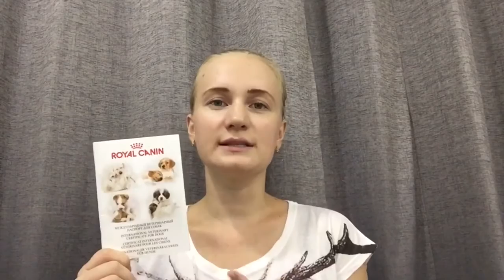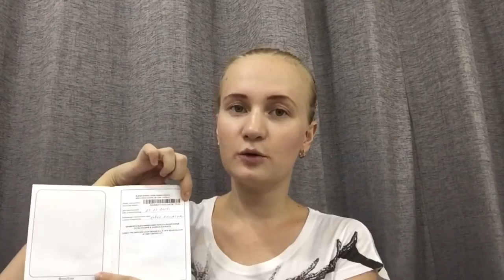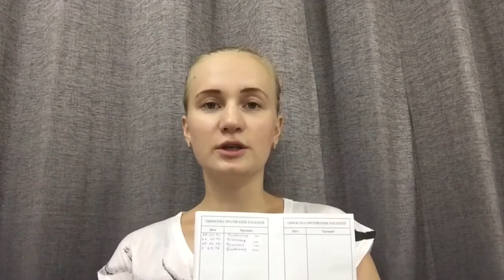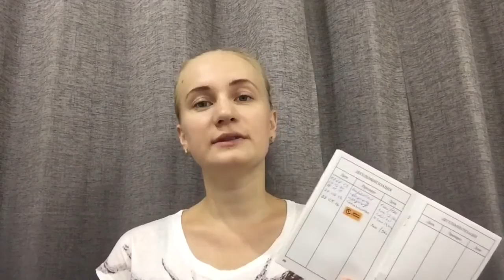Переезд в Таиланд с собакой | Везде Хорошо #14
В это видео я рассказываю о том, как переехать с собакой в Таиланд . Особенности переезда в Паттайю, а также проблемы, связанные с проживанием
Везде Хорошо.